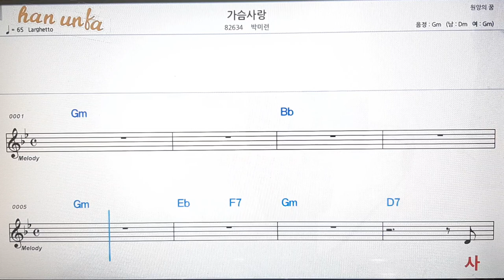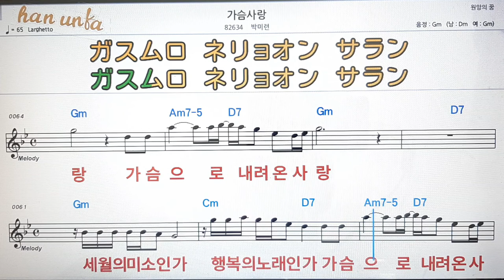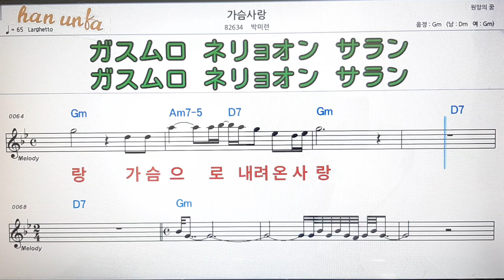가슴 사랑/박미련💋노래 반주*기타 코드 악보*가라오케💕Karaoke*Sheet Music*Chord*MR